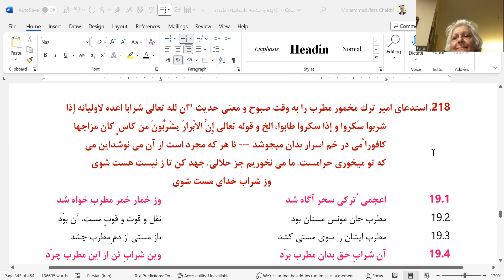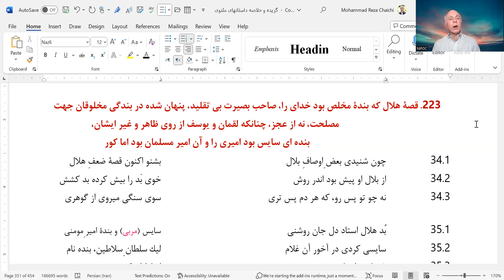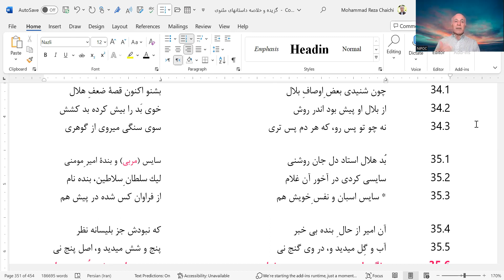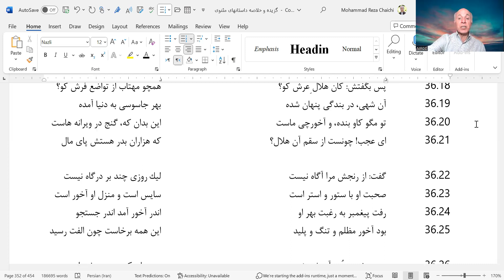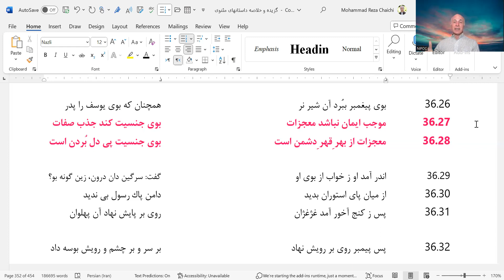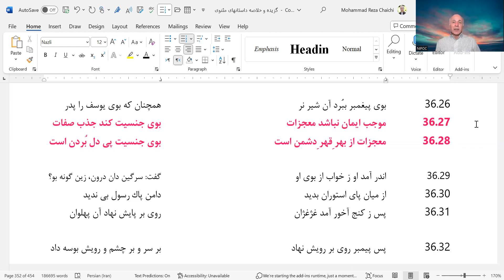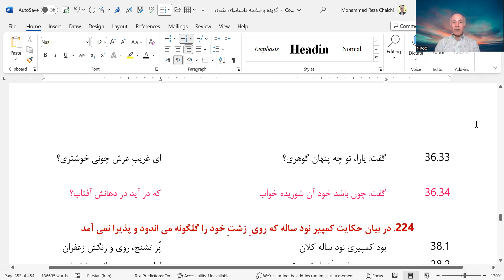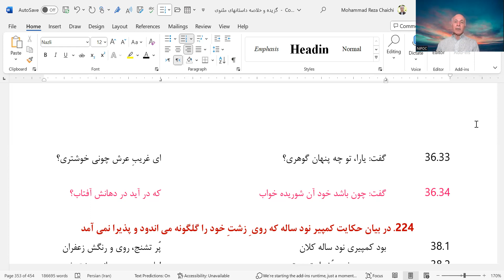Balkhi (Rumi) Masnavi Stories Part 62 12-22-2023